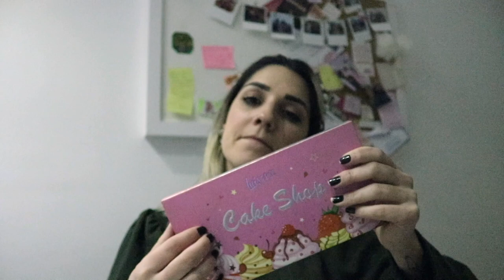ASMR Maquiando você - Mariana Emerim